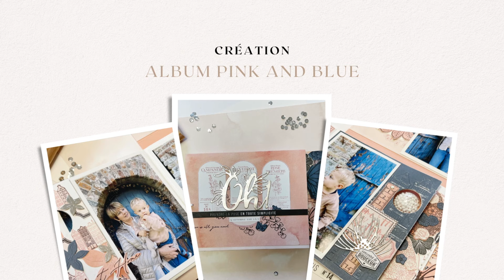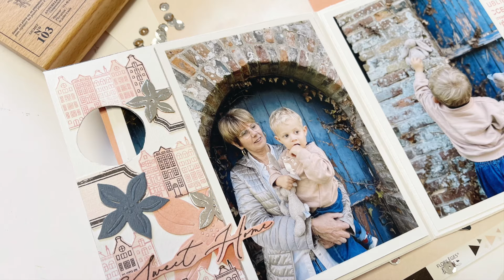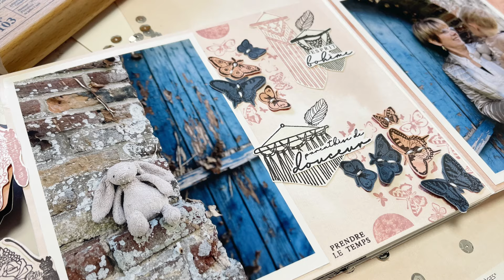[ ALBUM SCRAPBOOKING ] - "PINK AND BLUE" - par Juliette Scraplife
Découvrez aujourd'hui une vidéo « Création ». Un album dans les tons rose et bleu.
Inspiration : les couleurs des photos qui m'ont donné l'envie de tenter ce combo rose/bleu.

☆ LA CREATION ✂
Format 15,5x23.

☆ LES PRODUITS FLORILEGES DESIGN PRÉSENTÉS 🛒

Tampon bois 5 feuilles :
Tampon bois arches florales :

☆ LES PRODUITS COMPLÉMENTAIRES UTILISÉS 🧐

Encre Versafine noir
Encore distress victorian velvet
Cartonnette pour le 3D
Ficelle blanche

☆ LE PRODUIT COUP DE ♥️ DE JULIETTE !

le Tampon bois Papillon floral 🦋

N’hésitez pas à partager toutes vos créations sur les différentes plateformes digitales avec le hashtag fdaddict.

Scrapbisous,

Juliette et toute l’équipe Florilèges Design. 🦋